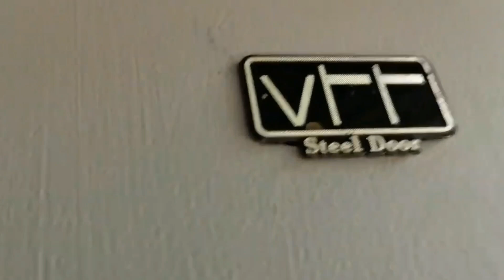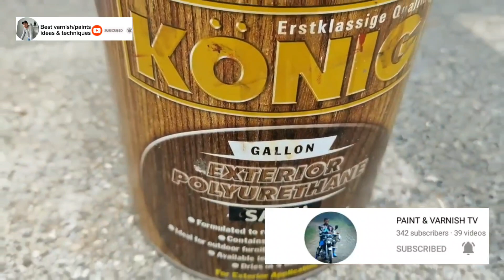METAL DOOR VARNISH | Best varnish/paints ideas & techniques